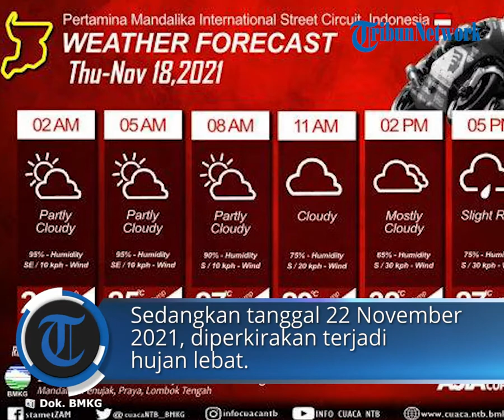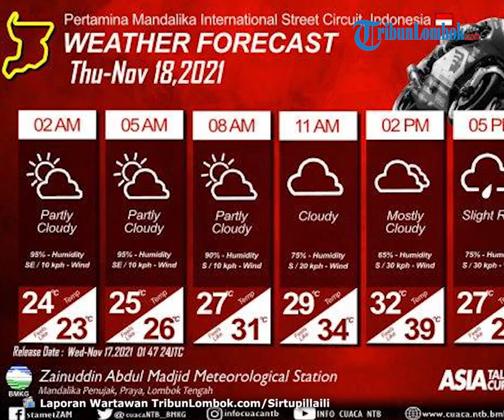Prakiraan Hujan di Mandalika, Balap World Superbike dan IATC Akan Lebih Menantang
TRIBUN-VIDEO.COM- Balapan World Superbike (WSBK) dan Idemitsu Asia Talent Cup (IATC), di Sirkuit Pertamina Mandalika, akhir pekan ini diperkirakan bakal seru dan menantang.

BMKG memperkirakan hujan dengan intensitas sedang hingga lebat akan terjadi di wilayah Mandalika, dalam seminggu ke depan.

Kondisi medan yang basah akan menjadi tantangan tersendiri bagi para pembalap WSBK maupun IATC.

Mereka akan bertanding di Sirkuit Pertamina Mandalika, 19-21 November 2021.

Karena itu, para pembalap dan tim harus melakukan persiapan dengan matang jika ingin menaklukkan lintasan Sirkuit Mandalika.

Berdasarkan data BMKG Stasiun Meteorologi Zainuddin Abdul Majid, dari tanggal 17-23 November 2021 diperkirakan terjadi hujan dengan intensitas ringan hingga lebat.

Tanggal 19 November 2021, diperkirakan cuaca cerah berawan hingga hujan ringan.

Tanggal 20 November 2021, berawan hingga hujan sedang.

Kemudian tanggal 21 November 2021, cuaca diperkirakan berawan hingga hujan sedang.

Sedangkan tanggal 22 November 2021, diperkirakan terjadi hujan lebat.

Yudhit Adiyatma, prakirawan BMKG Stasiun Meteorologi Zainuddin Abdul Majid menjelaskan, dari data Relatif Humidity (RH), wilayah Nusa Tenggara Barat (NTB) , khususnya Lombok terpantau
dalam kondisi basah.

Dari surface, lapisan 850 mb, 700 mb, dan 500 mb terlihat kondisi RH berkisar 70 – 90 persen.

"Hal ini menjadikan wilayah NTB berpotensi
terjadi hujan dengan intensitas ringan hingga lebat," katanya, Rabu (17/11/2021).

Kemudian dilihat dari kondisi angin sudah mulai menunjukkan dari arah baratan.

Hal ini berpotensi membawa masa udara basah.

Artikel ini telah tayang di TribunLombok.com dengan judul Prakiraan Hujan di Mandalika, Balap Superbike dan IATC Bakal Lebih Menantang,